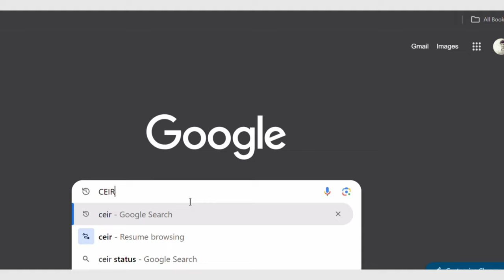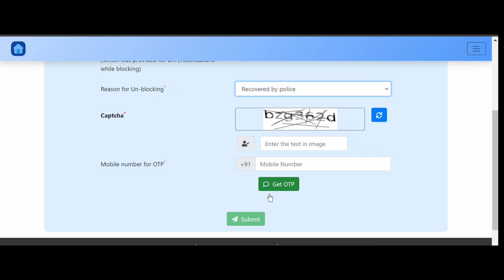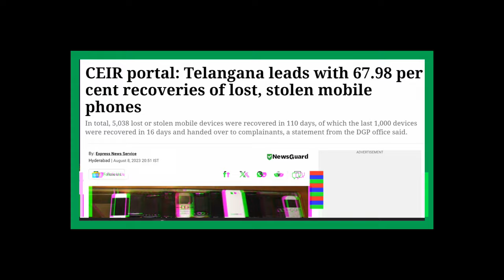हरवलेला किंवा चोरीला गेलेला फोन 📱 कसा शोधावा..🤔harvlelefon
मित्रांनो आम्ही आमच्या माहिती क्षेत्र या यूट्यूब चैनल वरती अशाच नवनवीन माहिती चे दर्जेदार व्हिडिओ बनवत असतो.

✅त्यामुळे तुम्ही आमच्या चॅनल माहिती क्षेत्र ला सबस्क्राईब नक्की करा...✅

channel hash tag.

mobilelokeshan

Jay Hind 🇮🇳
         Jay Maharashtra 🚩🚩

धन्यवाद.